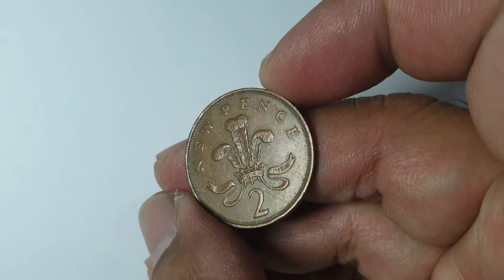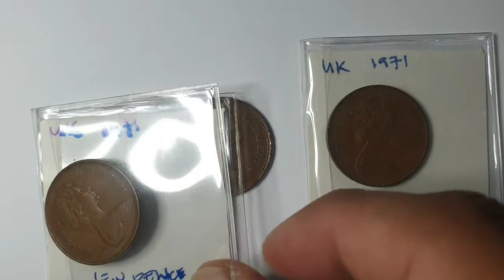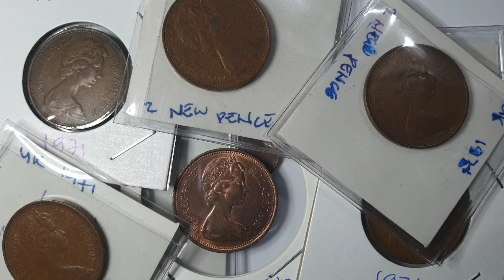1971 Rare 2 New Pence UK coin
Please watch till the end 1971 UK 2 new pence,It is being sold in ebay for thousands of dollarsand pounds and some even £14,000.Things you need to know.